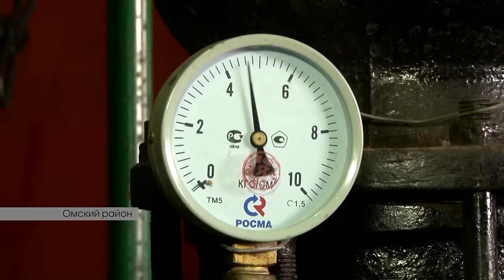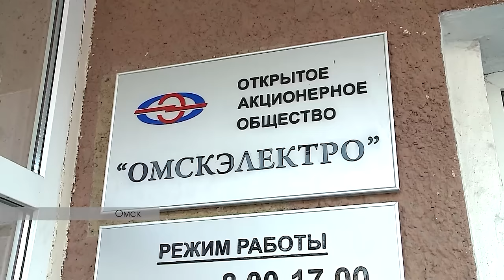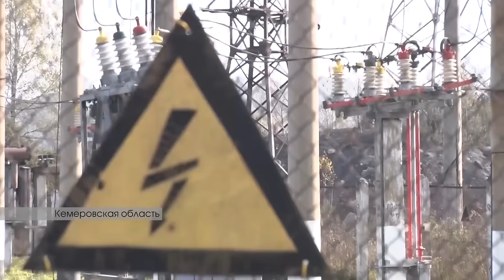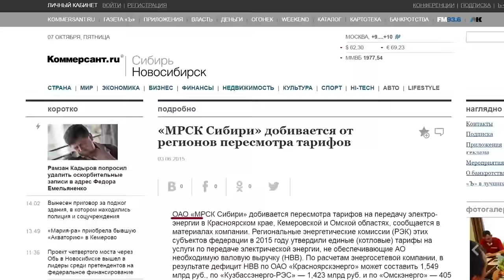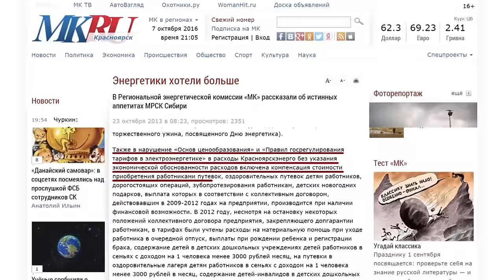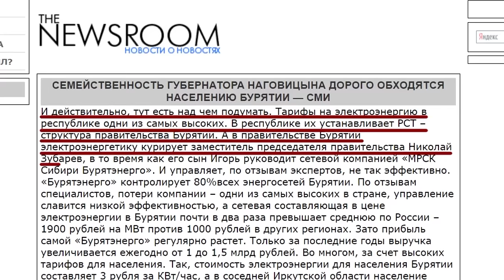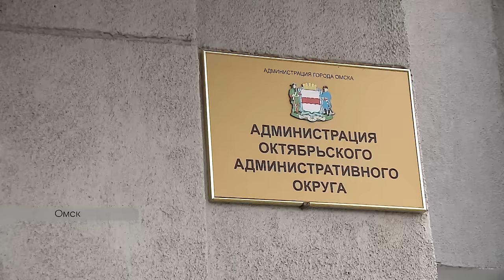Омск Здесь 08.10.2016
Смотрите в этом выпуске "Омск Здесь:

➡Тёпленькая не пойдёт. Из-за чего в Омской области сорвано начало отопительного сезона;
➡В ожидании конца света. Из-за аварии на изношенных сетях омичи могут остаться без электричества;
➡Красивые политические фигуры. Откровенные фото кандидаток в депутаты, которые не помогли попасть в парламент;
➡Со стаканом по дорогам. Мы проверили, насколько качественно отремонтировали омские улицы;
➡Базар прекратить. Как упорядочить стихийную торговлю на улицах и сделать из "блошиного рынка" достопримечательность.